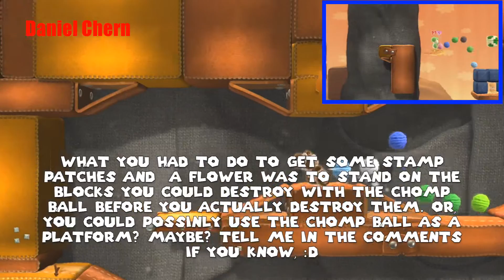Yoshi's Wooly World Part 7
Credit to Mario.